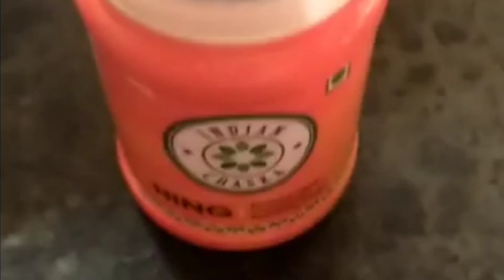आम का अचार रेसिपी